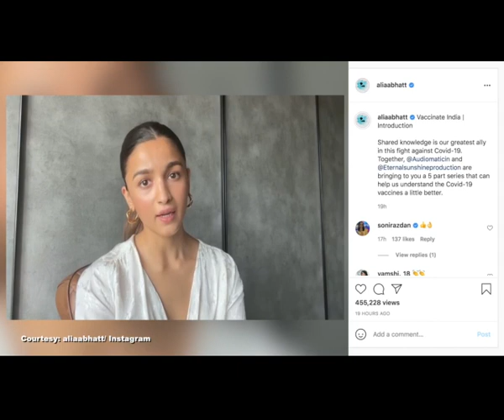Alia Bhatt backs series educating people about Covid vaccine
Actress Alia Bhatt is backing a five-part series that aims to educate people about the necessity of Covid vaccination and addresses rumours and myths surrounding the vaccine. The series starts from today and is backed by Alia's newly-launched production house Eternal Sunshine Productions.